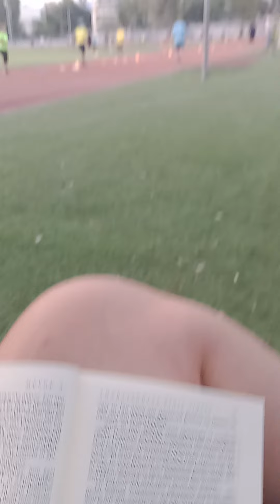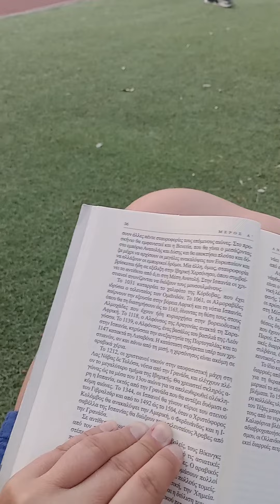Ο Φερδινάνδος και η Ισαβέλλα της Ισπανίας διώχνουν τους τελευταίους Άραβες από την Γρανάδα,το 1504.